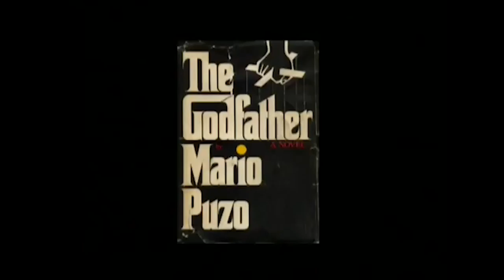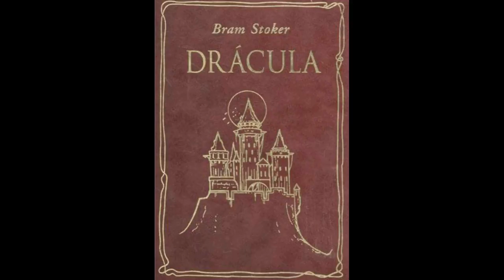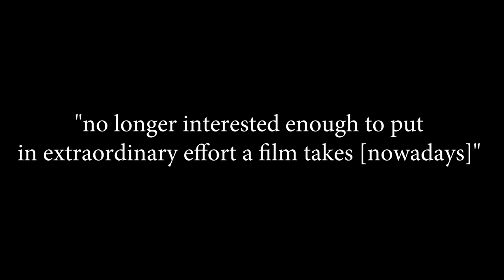Wong Wen Hui: Francis Ford Coppola